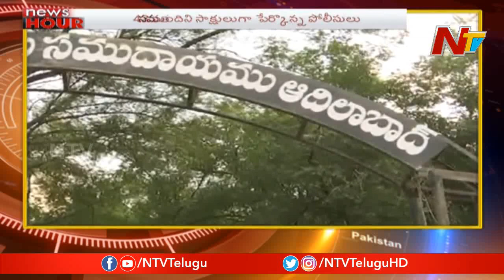News Hour | Morning News Highlights | 15th December 2019 | NTV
News Hour | Morning News Highlights | 15th December 2019